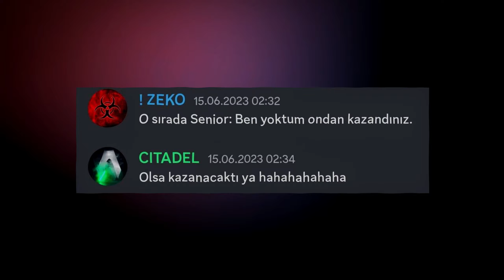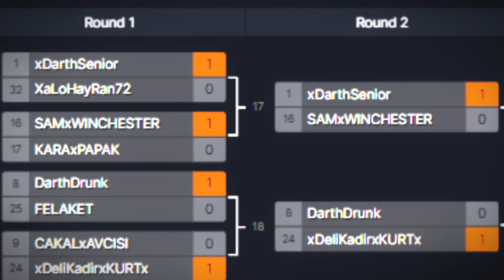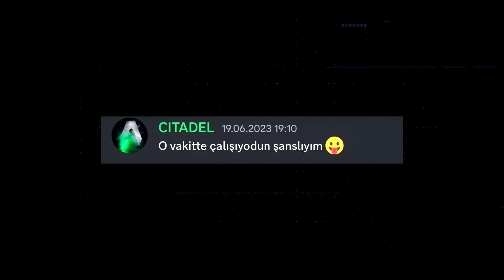Waruniverse - 1v1 Tournament (King vs Kurt) Revenge of the Sith